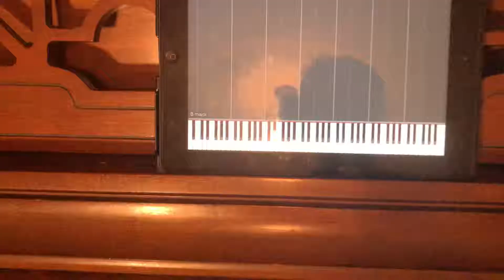Death Waltz (IMPOSSIBLE song) on a DIY player piano